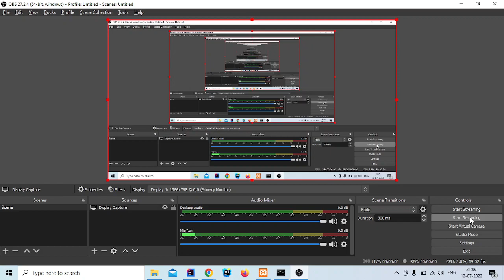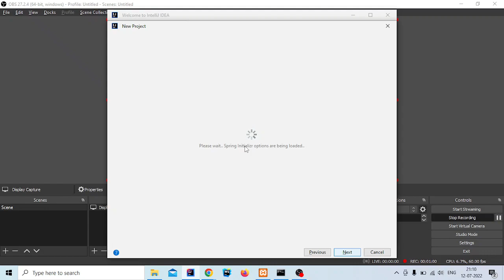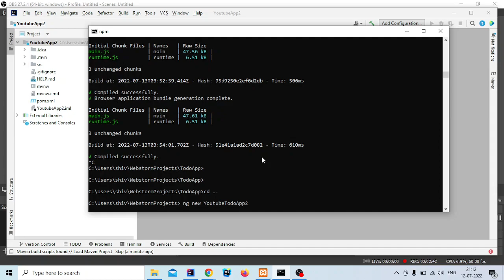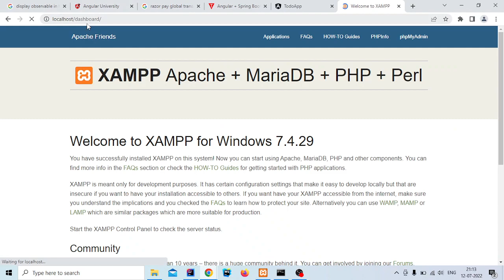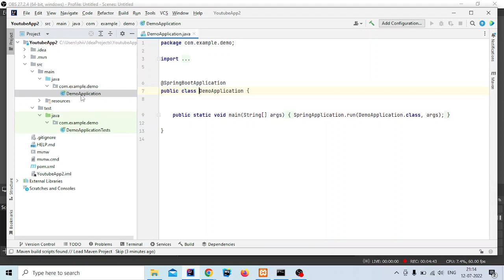TodoApp Setup with spring boot and angular and mysql